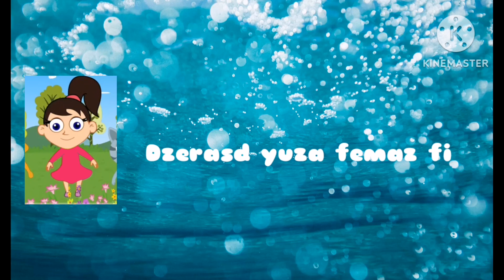dzerasd yuza femaz film (1984)